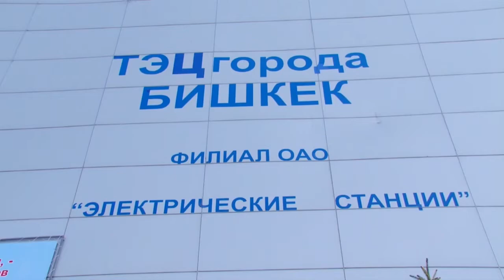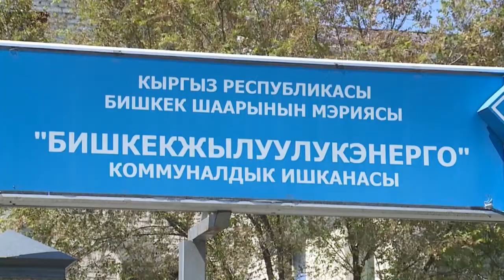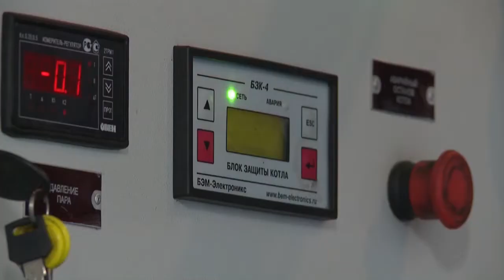Подготовка к осенне-зимнему сезону в Бишкеке идет в соответствии с утвержденным планом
Подготовка к осенне-зимнему сезону в Бишкеке идет в соответствии с утвержденным планом. Об этом нашему телеканалу сообщили в ОАО «Электрические станции, «Бишкектеплосеть» и «Бишкектеплоэнерго». Замененa большая часть устаревшего оборудования, проложены новые тепловые трубы, есть необходимые запасы угля. По словам зам начальника ОАО «Электрические станции» Энергосектор Кыргызстана и Бишкека в отдельности к предстоявшему осенне-зимнему сезону готов на 100 процентов. На ТЭЦ столицы выполнена большая часть объема запланированных ремонтных работ, начался закуп угля. Бишкектеплосеть отвечает за обеспечение тепловой энергией и горячей водой более 126 тысяч абонентов. Для успешного прохождения отопительного сезона сотрудники предприятия отремонтировали 756 квадратных метров поврежденной тепловой изоляции, восстановили оборудование 15 насосных станций, починили 2 тысячи 892 метра изношенных теплосетей. в управлении КП Бишкек тепло энерго находится 66 котельных. Они обеспечивают теплом 25% города. Это школы, детские сады и другие социально значимые объекты, а также жилые дома. В рамках подготовки к осенне-зимнему сезону был проведен капитальный ремонт оборудования: заменены заборочные баки, реставрированы аккумуляторы и прочищены жаровые трубы.  В некоторых котельных были установлены новые котлы. Старые пришли в негодность, да и Коэффициент полезного действия у них намного ниже, чем у современного оборудования. Стоимость проведенных работ 24 миллиона сомов. В эту сумму входит замена проржавевших подземных труб, по которым тепло поступает из котельной в дома бишкекчан. Большинство котельных, которые находятся в управлении Бишкектеплоэнерго, работают на трех видах топлива. Однако осталось еще 22, функционирующих на угле. На данный момент на их складах есть запас угля на 2 месяца. Соответствующие структуры заверяют, к осенне-зимнему сезону в Бишкеке всё готово, так что жители столицы сидеть без света или мерзнуть не будут.